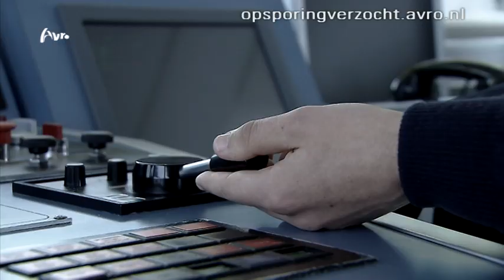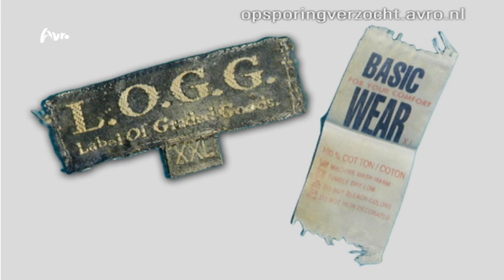Loenersloot: Onbekende dode man in het Amsterdam Rijnkanaal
Niemand verdient het om naamloos een graf in te gaan.